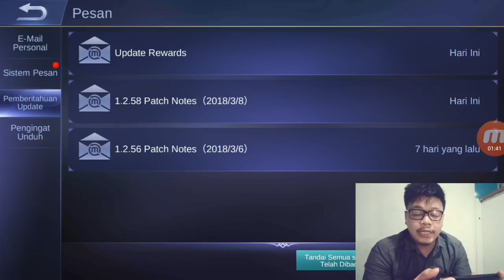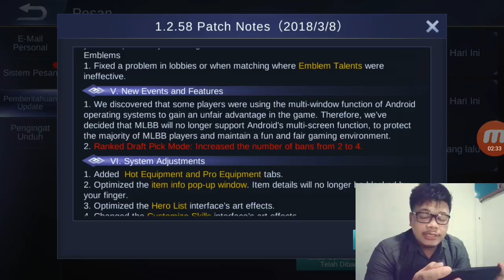AKHIRNYA UPDATE BAN 4 HERO DI RANKED SEGERA HADIR !!! SIAPA AJA YA ?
Nah ini yang di tunggu-tunggu gais...
ban 4 hero di ranked !!! menurut kalian siapa aja ya ?

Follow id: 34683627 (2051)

BINGUNG ISI DIAMOND MURAH DI MANA ? HANYA DI CODASHOP GAIS !!
tinggal klik link ini aja ya

MAU JOKI ? aku terima jasa joki, ANDROID DAN IOS YA. langsung di kerjain anak squad useless & teman aku ya. di jamin 100% aman. cepet dan mantep djiwa. kalian tinggal terima beres aja. kalian bisa langsung invite atau add OFFICIAL AKUN LINE USELESS SQUAD untuk chat langsung masalah joki. klik link ini:

*hati-hati terhadap penipuan joki, jual diamond, jual akun yg mengatasnamakan useless atau angga mzrbest. kalian bisa memastikan atau tanya2 agar terhindar dari penipuan ya. bisa line aku langsung di id line aku: mzrbest21

terima kasih buat kalian semuanya..

-line: mzrbest21

aku gak pernah ngelawak. kalo lucu berarti selera humor kalian geblek.

"jokam354"